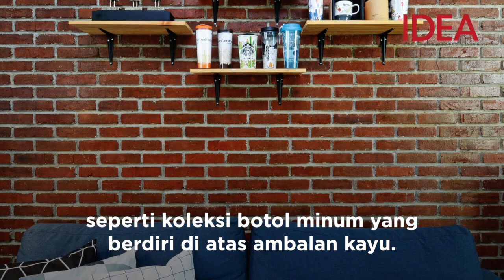Seluas 185 m, Begini hebatnya "dialog" antar ruang pada hunian yang berkonsep natural unfinished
Menciptakan Dialog Antarruang

Berkat renovasi, tercipta “dialog” antarruang, baik antara ruang-ruang di dalam rumah maupun antara ruang dalam dan ruang luar.

Kantor merupakan fungsi awal bangunan  hunian di wilayah Bandung ini. Namun, seiring berjalannya waktu, pemiliknya menyadari bertambahnya kebutuhan untuk tempat tinggal. Maka, ia pun memutuskan untuk mengembalikan fungsi bangunan ini sebagai hunian.

Sebagai tempat tinggal yang akan digunakan oleh sang anak yang sudah berkeluarga, rumah ini pun akhirnya direnovasi hampir seluruhnya. Tidak menyisahkan bangunan lama dan menambahkan massa bangunan baru menjadi rangkaian renovasi yang dilakukan oleh Lukie Widya dari Luwist Spatial sebagai arsitek.

 LB/LT: 185 m2/293 m2

Foto: Adeline Krisanti, Yannis Rudolf Pratasik
Properti: Aria Eka & Alda Maudy, Bandung
Arsitek: Lukie Widya (Luwist Spatial)

Video By: Redho Firmansyah
Post Bay: Fatur